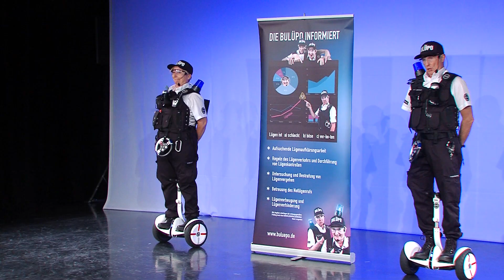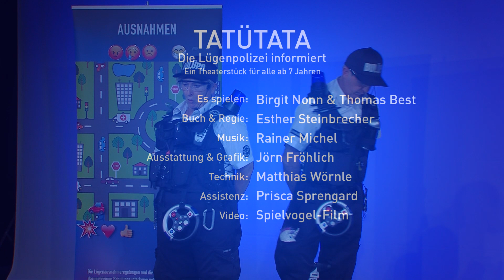"TATÜTATA - Die Lügenpolizei informiert" - Trailer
TATÜTATA - Die Bundeslügenpolizei informiert
ab 7 Jahren / 3. - 5. Klasse

Flunkern, schummeln, täuschen, schwindeln, mogeln, übertreiben. Egal, wie es genannt wird: Wer nicht die Wahrheit sagt, der LÜGT! Und lügen ist schlecht, böse, übel, ja, schlicht und einfach: VER-BO-TEN!

Wie gut, dass da - TATÜTATA - die freundlichen Experten der Lügenpolizei in aufsuchender Präventionsarbeit vorbeikommen, um Groß und Klein vor den üblen Auswirkungen hemmungsloser Lügerei zu bewahren.
In vielfältigen und an Fantasie nicht armen Präsentationen veranschaulichen die engagierten LügenPolizeiPolizisten (LüPoPo) Wissenswertes und Erstaunliches aus der Welt der Unwahrheiten - und kommen selbst um eigene, recht erstaunliche Erkenntnisse nicht drumrum.

Es spielen: Thomas Best und Birgit Nonn
Buch & Regie: Esther Steinbrecher
Bühne, Kostüm & Grafik: Jörn Fröhlich